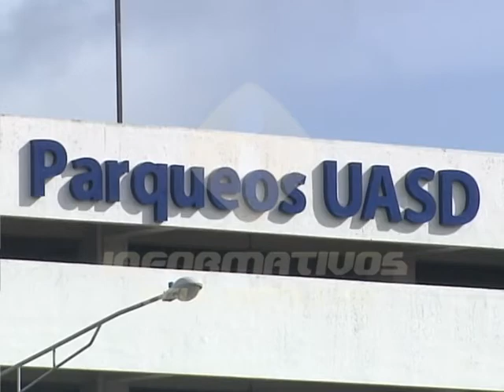Parqueo UASD cada día menos útil para profesores, empleados y estudiante